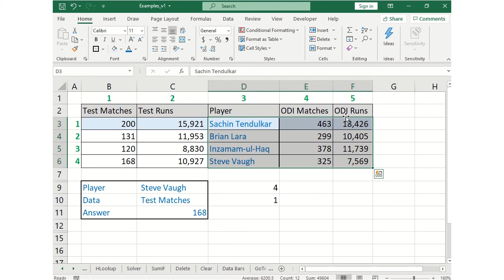Excel Level 3 - Index - Match ya VLookup [ Urdu / Hindi ]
Index - Match ya VLookup? Kab konsa formula chale ga